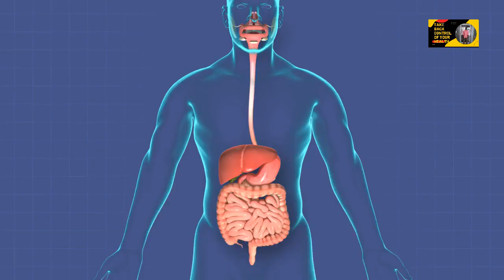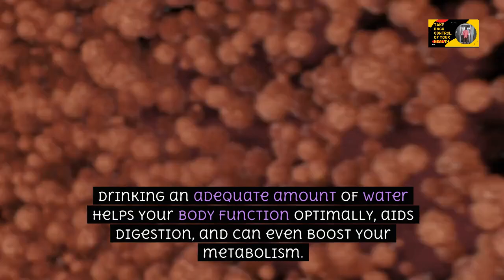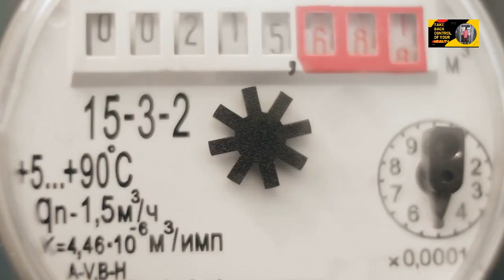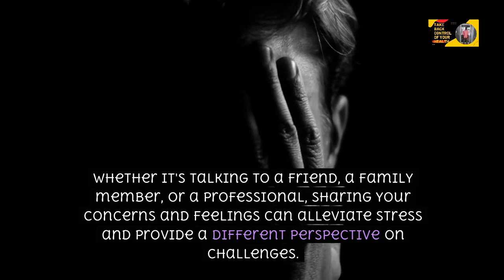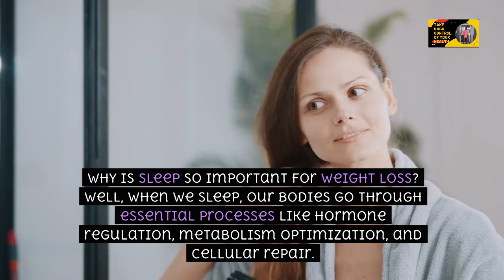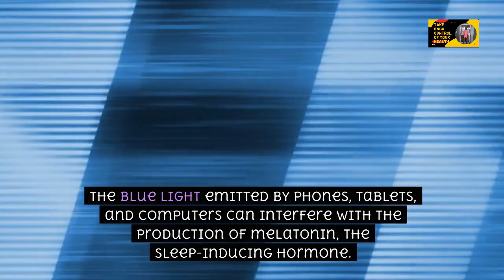"Unlocking Weight Loss Secrets: The Advice Nobody's Telling You"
Hey there, folks! Welcome back to the channel. Today, we're diving into a topic that's often overlooked in the world of weight loss—advice that you probably haven't heard before. It's time to unlock those secrets and transform your weight loss journey. Let's get started!